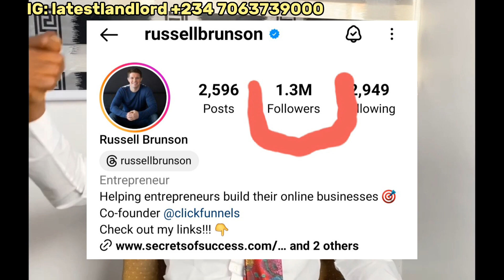3 secrets of personal branding